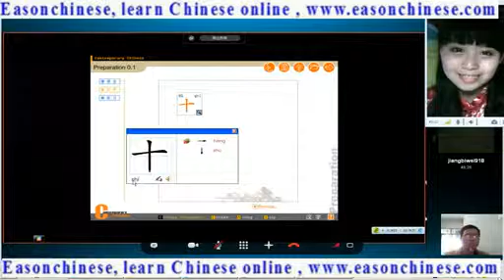333 www 7dd cc funny animal Ninja dog